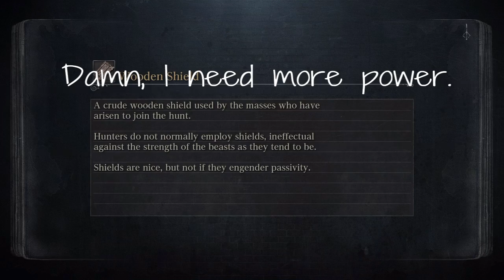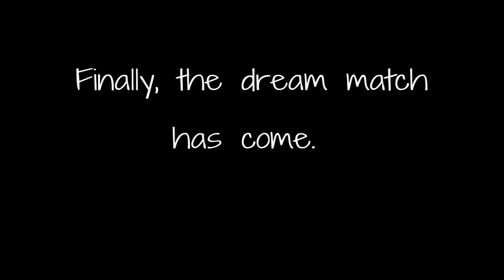BloodBorne PVP Montage - NEW BEAST CLAW and GATLING GUN !!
Also a lot of DLC weapon footages, Enjoy !!
PS.Start using Gatling Gun at 5:07
PS.2 Don't miss the final match :D